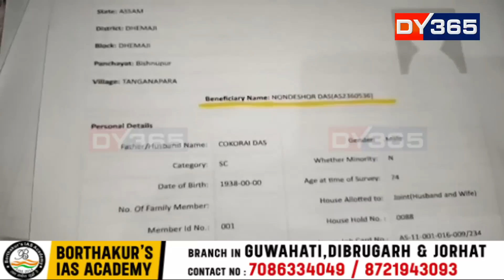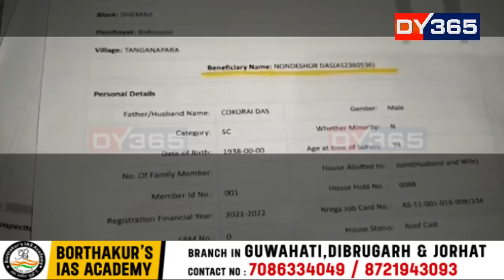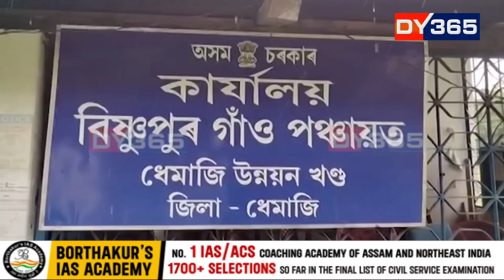ধনীয়ে PMAYৰ ঘৰ পাই সাজিছে দুমহলীয়া বিল্ডিং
আহে দৰিদ্ৰৰ বাবে, পাই ধনীয়ে। চৰকাৰী আঁচনিত এয়া একেবাৰেই নতুন কথা নহয়। পঞ্চায়তৰ একাংশ দুৰ্নীতিগ্ৰস্ত প্ৰতিনিধি আৰু কৰ্মচাৰীয়ে প্ৰতিখন চৰকাৰী আঁচনিতে চলাইছে অবাধ লুণ্ঠন।